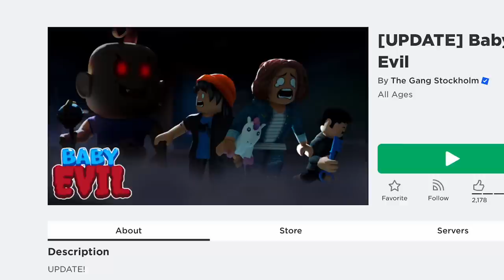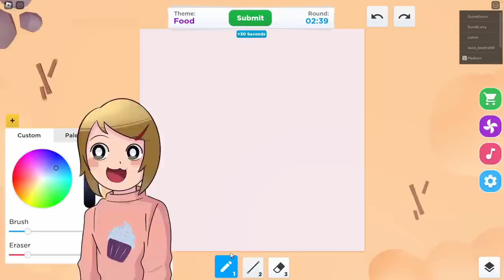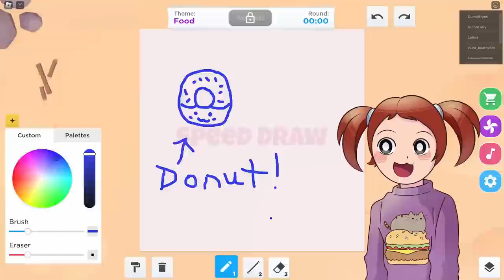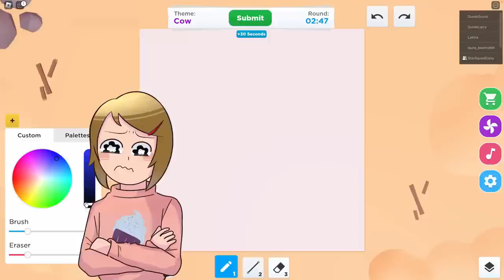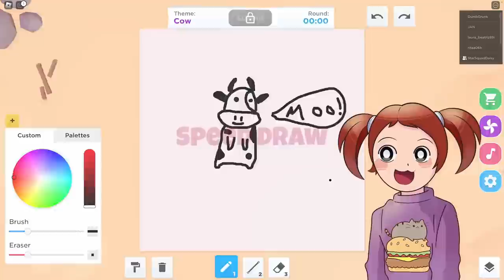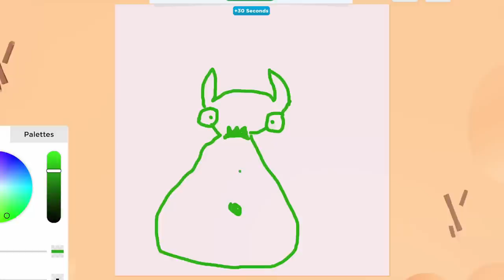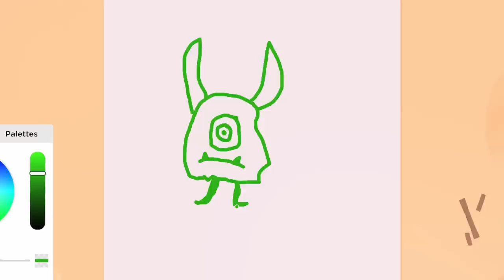Roblox | Escape Baby Toby's Daycare On SCARY MODE!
In this video, we're going to escape baby Toby's daycare on SCARY MODE! Keep up with the action by playing Roblox with friends online!

Escape baby Toby's daycare on SCARY MODE and help Molly and Daisy escape before it's too late in this exciting Roblox video! Play with your friends to see who can complete the escape fastest and earn the most points! Be careful – the daycare is full of scary obstacles and tricky tasks that will test your skills to the limit!